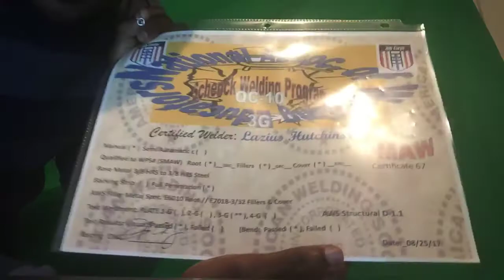My Job Corps experience!|| Part 1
Hey guys , just thought I let you in on my personal life a bit and my Schenck Job Corps experience!